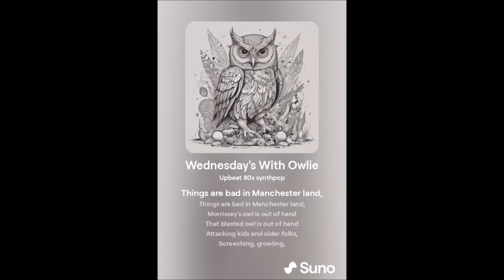"Morrissey's Owl is Out of Hand"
Here's the sequel to the song about Morrissey bringing a wild, untamed bird of prey to Manchester.